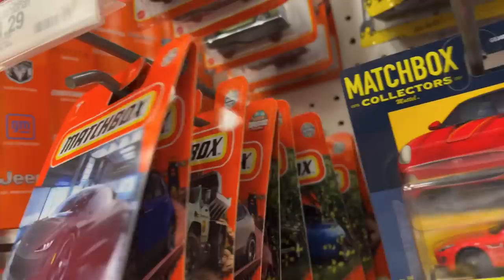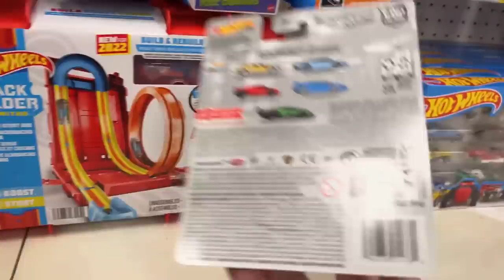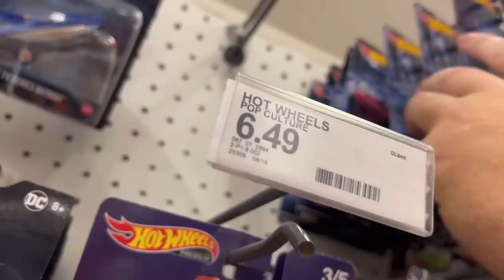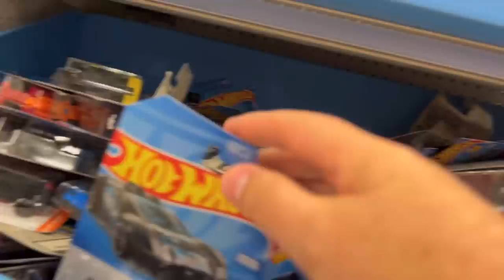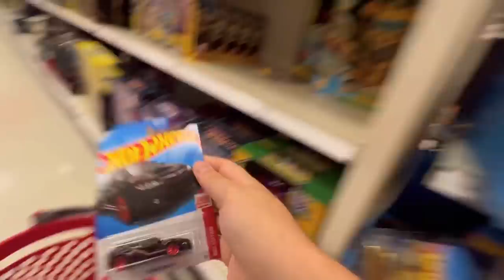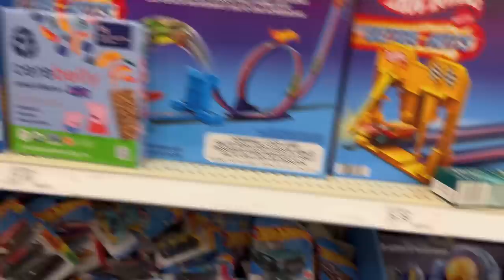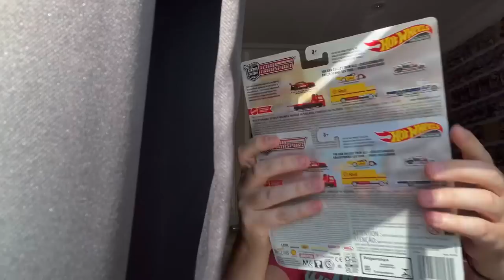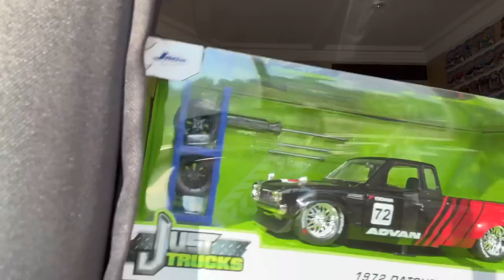Hot Wheels 2022 Peg Hunting | Exotics | Red Editions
Thank you for tuning into Hot Off The Wheels, a diecast collecting channel. This video is intended for adults or audiences over 13. (This isn't against younger viewers watching my content, this is a YouTube Policy according to COPPA laws)

In this video we head into two separate Target Stores to hunt for any 2022 Hot Wheels to be found on the pegs or in any dump bins. First stop looked or appeared to be well hit up and had a lot of left overs from first glance, however upon closer inspection we discovered Hot Wheels 2022 Premium Exotic Sets along with some newer release Matchbox mainlines. Also discovered a few Hot Wheels 2022 Car Culture 2-Packs and Hot Wheels 2022 Team Transports.

Same store a few days later we walked into the Diecast aisle being a complete mess, but found a fresh drop of at least 4 Hot Wheels 2022 K Cases and Maybe 1-2 J Cases in 2 Hot Wheels Dump Bins.

Which are you after and which one's have you found? Drop a comment!  I hope you enjoyed this video! Please let YouTube know to promote this video by leaving a thumbs up, dropping a comment below and if you're not already, hit the subscribe and notification bell so you don't miss future diecast collecting videos and peg hunts!

(Read and follow Group Rules or you may be muted or banned)

To send any mail to Hot Off The Wheels:
Physical address if needed:
820 Christmas Ave (same city/state/zip)

New Upload schedule:
Will update once it's concrete, right now It varies with how well stocked my local area is. Once I start finding more stores stocked again, I'll be posting more frequently. Unfortunately it's just very dry, as I'm sure you've noticed also.